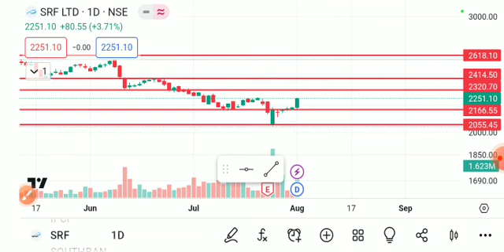SRF SHARE LATEST NEWS TODAY,SRF SHARE ANALYSIS,SRF SHARE TARGET,SRF SHARE LATEST NEWS TODAY,SRFSHARE